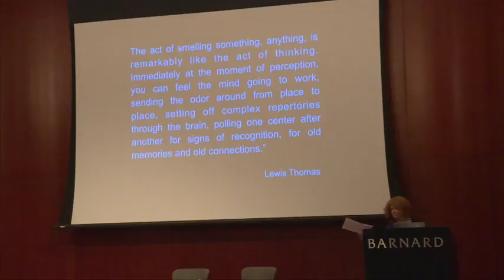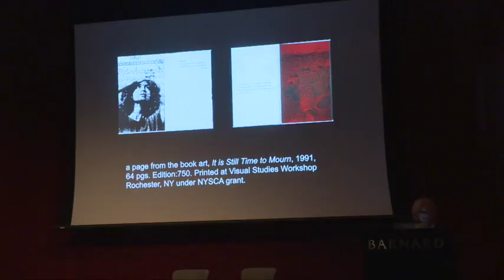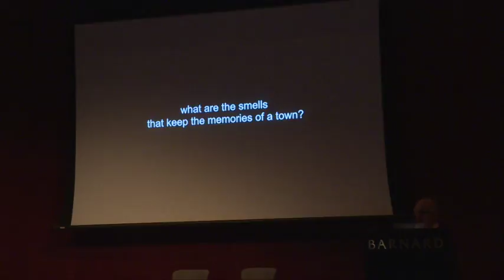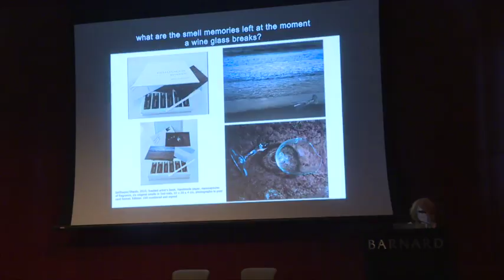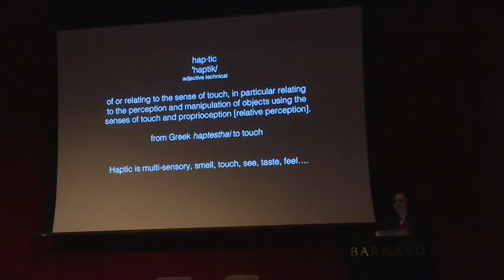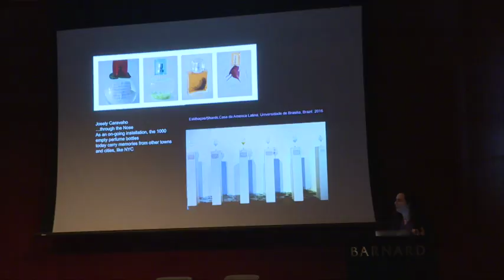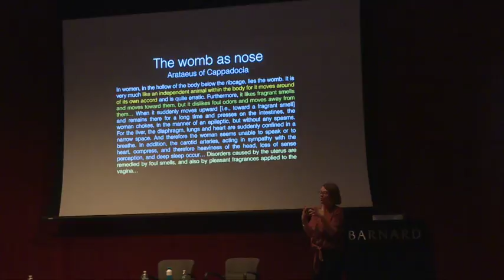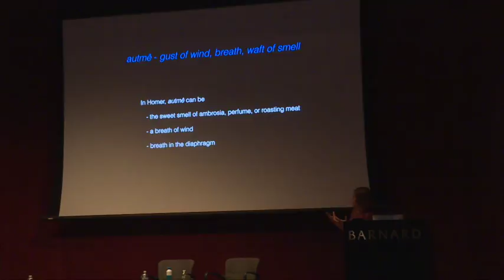Haptic Bodies Panel 1: Art and the Senses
Featuring Josely Carvalho in conversation with Alicia Imperiale and Alex Purves, moderated by Nancy Worman. This event was recorded on March 4, 2017 at The Scholar & Feminist Conference 42 - Haptic Bodies: Perception, Touch and the Ethics of Being.

How are we, as global citizens, accountable to each other? This year’s Scholar and Feminist Conference explores the haptic—the perception and manipulation of objects using the sense of touch—as an ethics of being in the world. Feminist scholars, artists, and activists come together in this utterly unique two-day conference to examine the many ways in which touch helps us better understand the politics and aesthetics of embodiment, situatedness, and performance. Through a series of panels and artistic encounters, we consider how our senses—not only touch, but taste, sight, and sound—situate us as bodies in political and economic contexts (such as labor), as well as in personal and sensory ones.